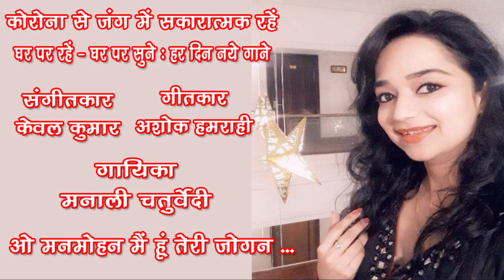O manmohan main hoon teri jogan /Manali Chaturvedi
O manmohan main hoon teri jogan
Singer : Manali Chaturvedi
Lyricist : Ashok Hamrahi
Music Director : Kewal Kumar
Programming: Aryaman- Akshat (Studio:AADK)
Mixing & Mastering : Aryaman- Akshat

गायिका मनाली चतुर्वेदी में संगीत के प्रति रुझान बचपन से ही रहा। 5 साल की उम्र में उन्होंने पहला स्टेज शो किया। अपने नानाजी से उन्होंने संगीत सीखना शुरू किया। वह श्री रूप किशोर चतुर्वेदी को अपनी प्रेरणा मानती हैं। उन्होंने गुरु सुखविंदर सिंह और काशी कश्यप जी से संगीत का प्रशिक्षण लिया है। पुणे में श्रीमती अंजना वाडिवकर से मार्गदर्शन प्राप्त किया। वर्त्तमान में वह पद्मश्री अनूप जलोटा से वह संगीत की शिक्षा ले रही हैं। उनके साथ वह विगत 6 साल से स्टेज़ प्रोग्राम भी करती रही हैं।
वह सभी शैलियों (भक्ति, ग़ज़ल, सूफी, पश्चिमी, बॉलीवुड हिंदी गाने) में गा सकती हैं। शो में उन्होंने सफ़ारी, सेफ़र और उबरते सितारें प्रस्तुत किए। उन्होंने कई संगीत प्रतियोगिताएं जीतीं हैं। आकाशवाणी की वह ग्रेडेड कलाकार हैं।
महिला सशक्तीकरण के लिए एनजीओ की समर्थक मनाली चतुर्वेदी ने पार्श्वगायन में भी शोहरत हासिल की है।
उन्होंने फिल्म मोस्ट कॉमन बुडबक में डेब्यू प्लेबैक, टाइटल ट्रैक गाया। रिलीज होने वाली फिल्म में जावेद अली के साथ एक युगल गीत गाया। ये प्लेबैक उन्होंने सपना चौधरी के लिए किया है। "वाहेगुरु", "मिथिला में राम खेलें होली", "कोरोना ख़ुद की मौत मरेगा", "खुदा के बंदे", "वंदे मातरम" में गाया है।
संगीतकार ललित पंडित के लिए भी गाया है।
बॉलीवुड फिल्मों में पार्श्व गायिका के रूप में कई आगामी गाने शीघ्र ही रिलीज होंगे।
मनाली चतुर्वेदी की आवाज़ में जो मिठास है वो उनके गाये भजन में महसूस होगी सुनिए... Like करिए .… Share करिए .और अपने विचार भी अवश्य लिखिए। धन्यवाद 🙏